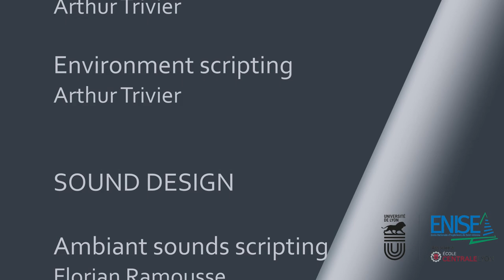ENISE : Zero Gravity VR – HubSensoriel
Le projet « HubSensoriel » est un projet étudiants dans le cadre de notre formation Génie Physique parcours Génie Sensoriel®.
Les élèves disposent de 50h pour réaliser un projet visant à simuler/stimuler, ou biaiser un des sens de l’être Humain. L’équipe « Zero Gravity » propose de simuler une sensation d’apesanteur dans une navette spatiale alors qu’un astéroïde se dirige lentement vers vous …